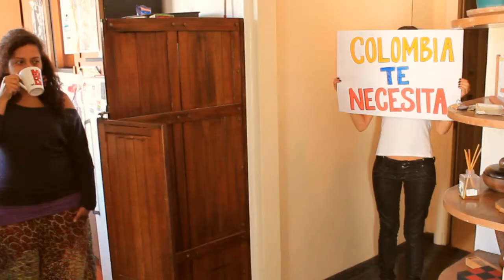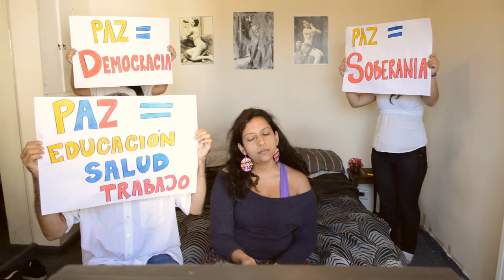a Porto por la Paz en Colombia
Estamos invitando a los colombianos y colombianas en Argentina, Brasil, Uruguay, Chile, y toda Nuestra América a participar del Foro por la Paz en Colombia a realizarse en Porto Alegre el 24, 25 y 26 de mayo.
Porque la paz en Colombia la construye el pueblo con Justicia Social, Democracia y Soberanía.

Guión, Dirección y Producción: Voz a Vos comunicaciones - transmitiendo la Independencia
Difunde y Comparte!